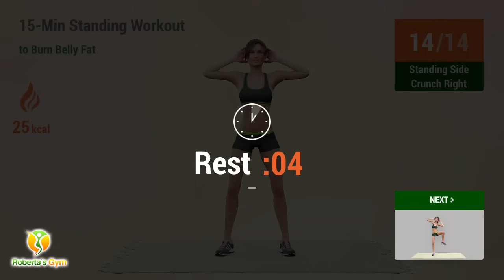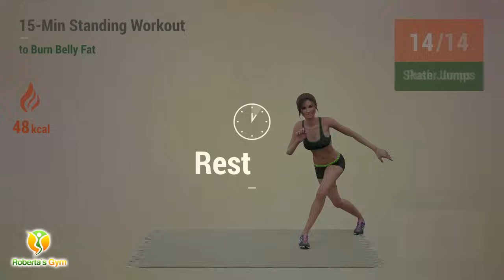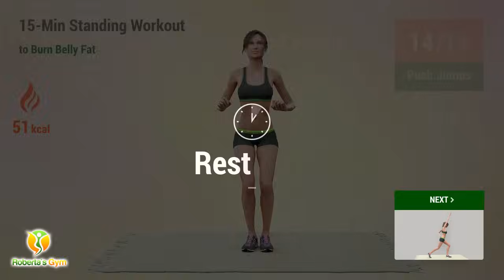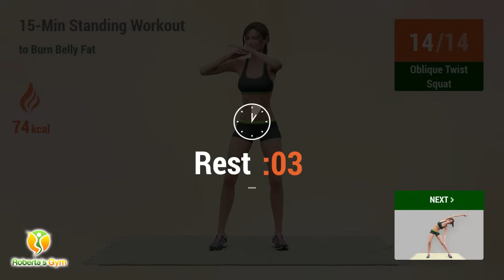15-Minute Standing Workout to Burn Belly Fat - Quick Home Exercise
Staying fit doesn't always require hours at the gym or complicated routines. With just 15 minutes, you can get a great workout that focuses on burning belly fat and toning your body—all without needing to lie down or use special equipment. This standing workout is designed to be quick and efficient, fitting easily into your daily schedule, whether you're at home or even on a break at work.

Our 15-minute routine is perfect for those who want to stay active but have a busy lifestyle. The exercises are simple and effective, targeting your core and helping to reduce belly fat. Plus, standing workouts have the added benefit of being gentler on your joints while still giving you a solid cardio and strength session. Just find a little space, set aside a quarter of an hour, and you're ready to boost your energy and tone your midsection—all while standing up!

This 15-minute standing workout is your go-to for burning belly fat quickly, right at home. You don’t need a lot of time or any fancy equipment—just your determination and a small space. Stick with it, and you'll see amazing results. Good luck and have fun!❤️💪

I upload new videos everyday from Monday to Saturday!

TIMECODES:

00:00 Introduction
00:14 Torso Twists
00:50 Torso Rotation
01:57 Rest
02:15 Ventral Lunge
02:56 Rest
03:14 Windmill
03:54 Rest
04:12 Standing Side Crunch Right
04:49 Rest
05:07 Standing Side Crunch Left
05:45 Rest
06:03 Step Jacks
06:30 Rest
06:48 Sumo Squat Dip
07:17 Rest
07:35 Squat And Kick
08:18 Rest
08:36 Standing Crunch
09:17 Rest
09:36 Skater Jumps
10:04 Rest
10:22 Push Jumps
10:50 Rest
11:08 Overhead Reach
11:35 Rest
11:53 Oblique Twist Squat
12:41 Rest
12:59 Curtsy Lunge
13:40 Rest
13:58 Victory Squat
14:32 Rest
14:50 Oblique Twist Squat
15:38 Rest
15:56 Side Bend Stretch Left
17:03 Rest
17:21 Side Bend Stretch Right